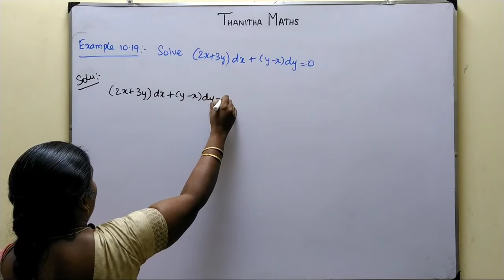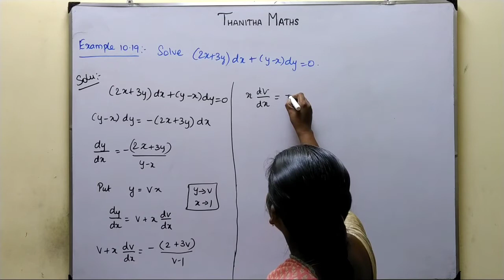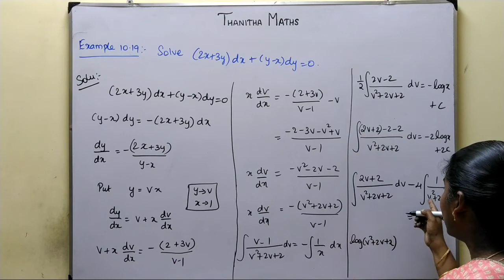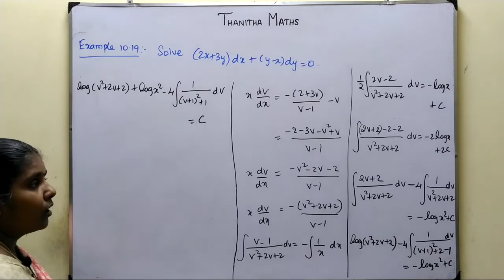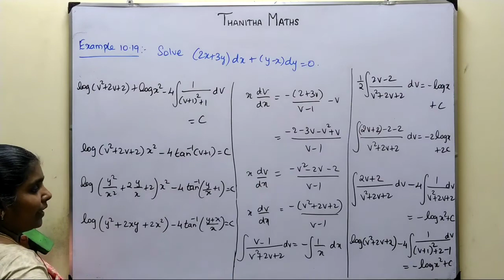12th Maths, Example : 10.19 in Tamil